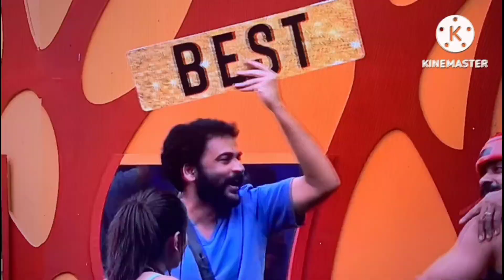Bigg Boss 7 Reviews Babai Abbai Bigg Boss 7 reviews Bigg Boss telugu Reviews